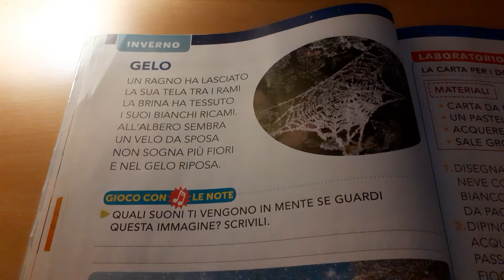Lettura filastrocca 1°elementare - Gelo